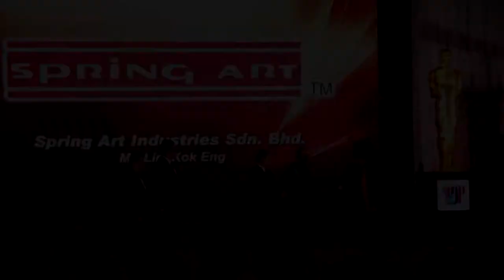16th-Winner's Sharing: Spring Art Industries Sdn Bhd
“The Asia Pacific International Honesty Enterprise – Keris Award” is a prestigious international business award which has been successfully organized for fifteen consecutive years since year 2002 by the Asia Pacific Top Excellence Brand Committee. More than 700 remarkable and honesty enterprises from the Asia Pacific countries and regions such as China, Hong Kong, Taiwan, Japan, Korea, USA, Singapore, Malaysia, Indonesia, Thailand, Brunei, Vietnam, India, Europe and etc., have been awarded-to-date. While many other business award recognise performance in terms of profits and corporate achievements, this award reward the outstanding Asia Pacific's enterprises and entrepreneurs who had demonstrated honesty and integrity in their business dealings. The Award is hailed as the International Business Oscar Award by China Central Television (the CCTV) in year 2011.